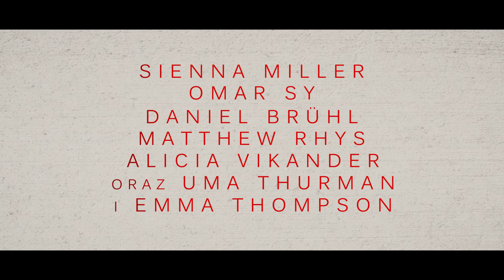Ugotowany - zwiastun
Kinoteatr Rialto w Katowicach zaprasza na seans w Filmowym Klubie Seniora

27 grudnia | niedziela | 15.00

Ugotowany, reż. J. Wells, USA, 2015, 101 min

Adam Jones (Bradley Cooper) to charyzmatyczny szef kuchni, który w młodym wieku zyskał rozgłos jako guru paryskich restauratorów. Podążał własną ścieżką i tworzył intrygujące połączenia smaków. Nie udźwignął jednak ciężaru sławy, zniknął z pierwszych stron gazet i rozpłynął się w powietrzu. Teraz, wolny od wszelkich uzależnień, próbuje swoich sił w sercu kulinarnego Londynu. Gromadzi doborową załogę, by stworzyć najlepszą restaurację na świecie. Czy kierując grupą utalentowanych ekscentryków, zdoła wspiąć się na kulinarny Olimp? Czy uczucie do pięknej Helene (Sienna Miller) nie przeszkodzi mu w zdobyciu upragnionej, trzeciej gwiazdki Michelin?

Bilety: 6 zł (seniorzy), 14 zł (studenci i uczniowie), 16 zł (pozostali)